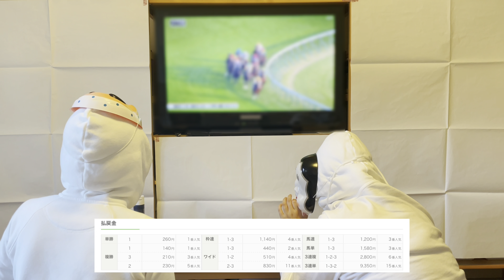2021.11.20 東京11R 東京スポーツ杯2歳ステークス